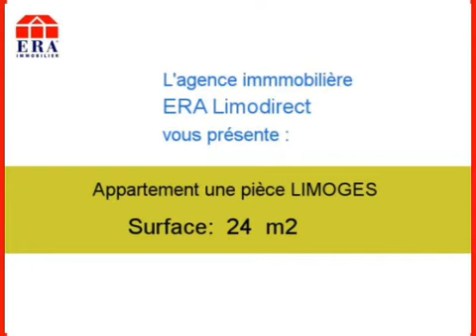Location Appartement LIMOGES 87100 - 24 m2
Contactez l agence ERA Limodirect au 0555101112 pour en savoir plus sur ce bien (prix, contacts)

A louer à LIMOGES un appartement de 24 m2.

Annonce immobilière : Location Appartement LIMOGES 87100 Haute Vienne